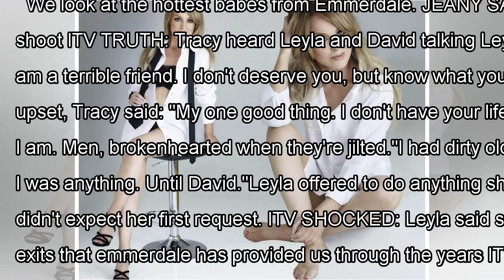Roxy's shahidi Emmerdale to escape like leyla was forced to leave the village?